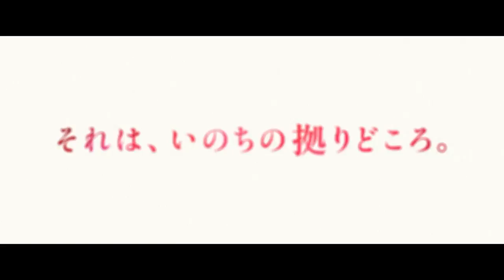Yurigokoro teaser trailer - Naoto Kumazawa-directed movie